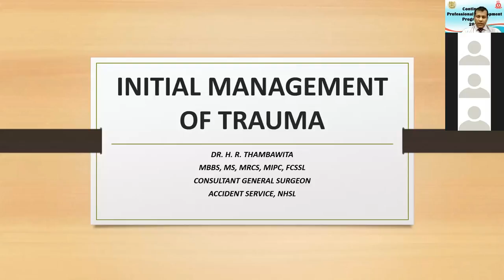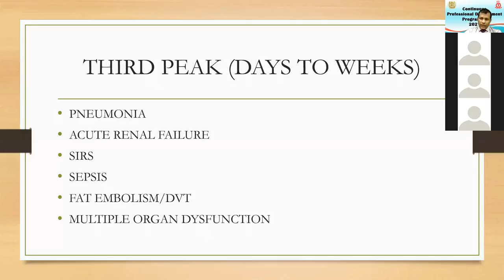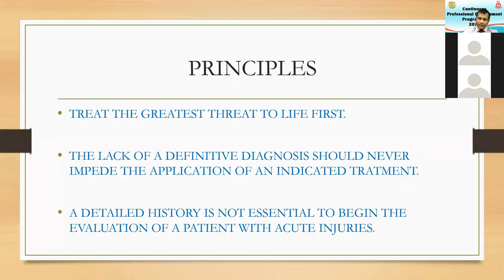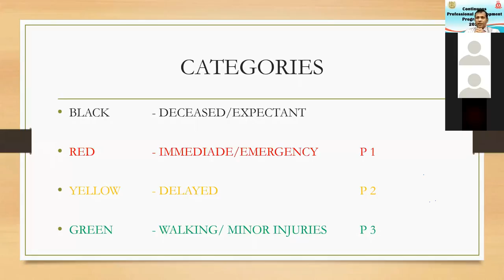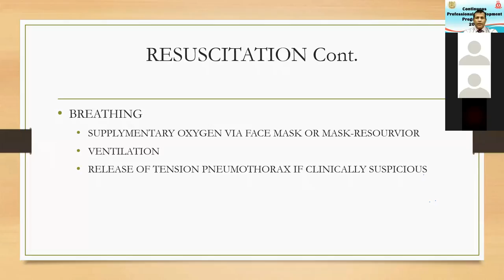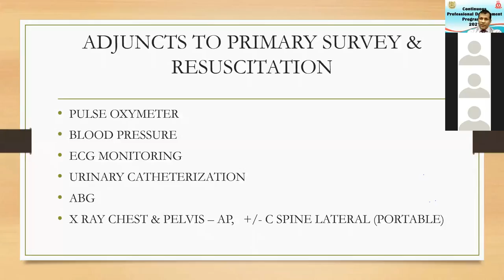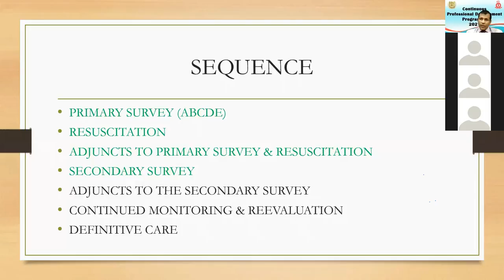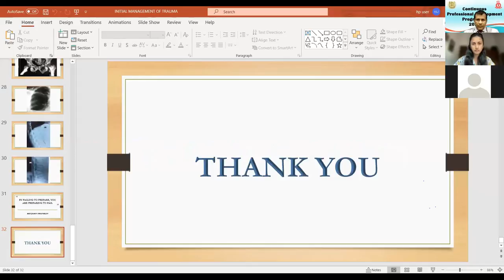Initial Management in Trauma in an Emergency setting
Trauma management is very important for ETU PCU and Emergency setup as well as for surgical wards. Intern House officers should know in and out about trauma management as they are the first oncall doctors